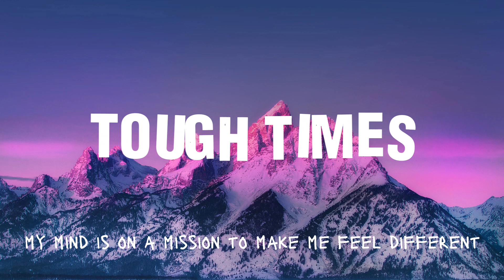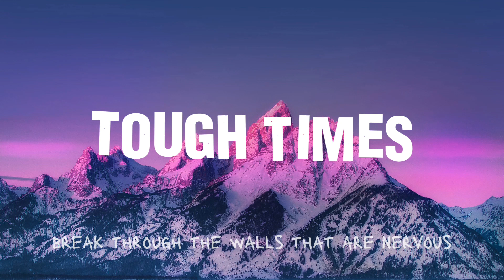NEFFEX - TOUGH TIMES (Lyrics)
🚫NO REUPLOAD!!🚫
🎧-The Real Mucic Song Only-🎶